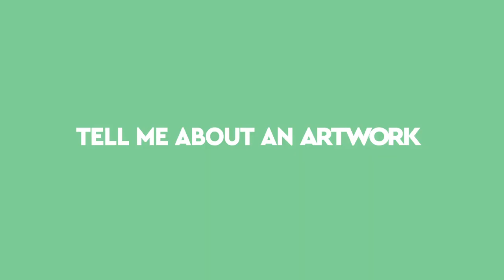MAMAC - [ TELL ME ABOUT A POP ARTWORK ] Pauline Boty